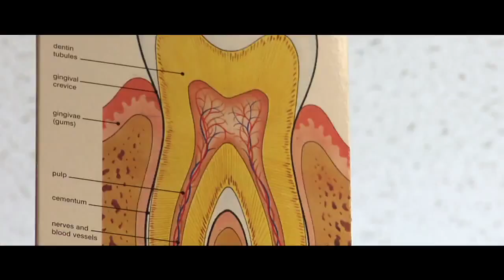The Clean Bin Project - Official trailer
Is it possible to live completely waste free? Partners Jen and Grant go head to head in a competition to see who can swear off consumerism and produce the least garbage. Their light-hearted competition is set against a darker examination of the problem of waste. Described as An Inconvenient Truth meets Super Size Me, The Clean Bin Project features captivating interviews with renowned artist Chris Jordan and TED Lecturer Captain Charles Moore.